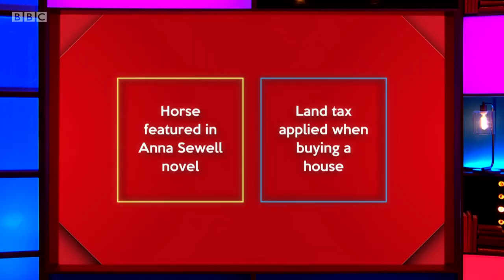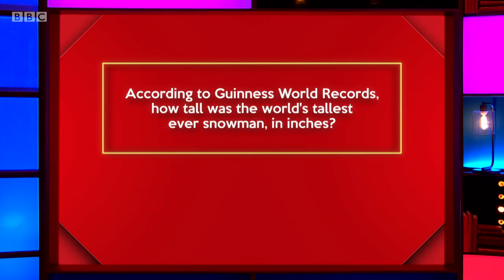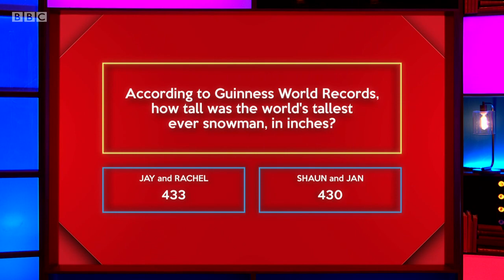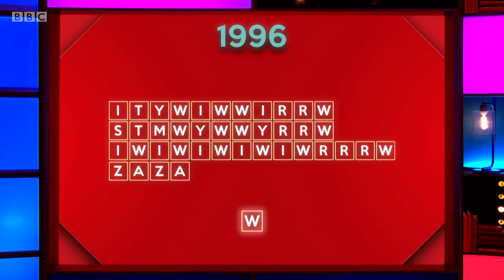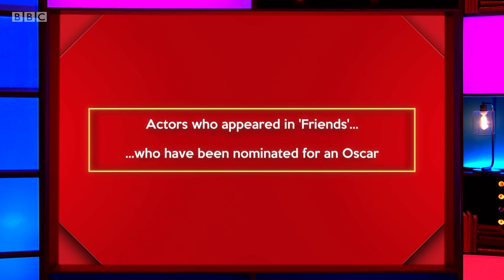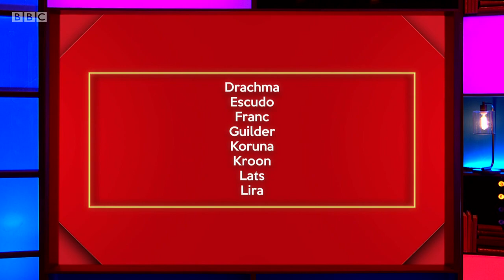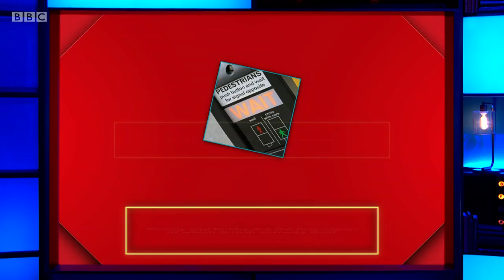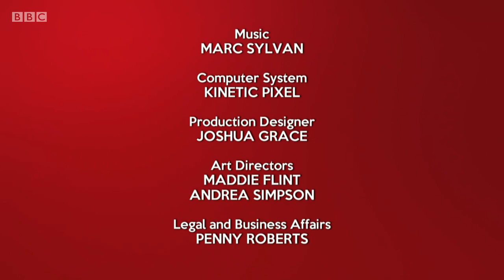Richard Osman's House of Games - S03E26 (11 Nov 2019)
Jay Blades, Rachel Parris, Shaun Keaveny, Jan Ravens

Every day this week the celebrity contestants – Jay Blades, Shaun Keaveny, Rachel Parris and Jan Ravens - take on a series of quiz rounds selected by the host, quiz legend Richard Osman.
 Will the winning stars opt for the much coveted House of Games dressing gown, or instead go for the must-have branded fondue set?

Series 3 Episode 26 (m000b8wx) (hd)